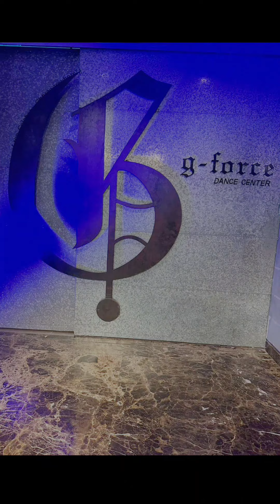G-force project 2024 Day 1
Stepping up my dance game! Today is Day 1 of my dance class with the last batch of G-Force Project 2024. Maybe one day, I'll be on Street Woman Fighter. Who knows? 💃✨ Also got to meet Teacher Georcelle and the other teachers—so excited!